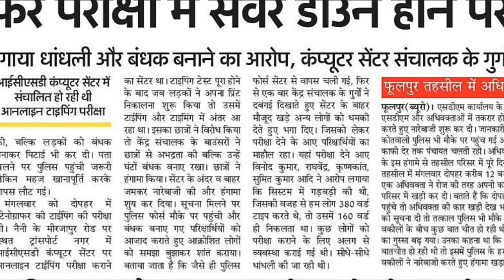Allahabad High Court Typing Test Center पर हंगामा, कही आपके सेंटर पर तो ऐसा नही हो रहा है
In this video I describe about that Allahabad high court typing test.